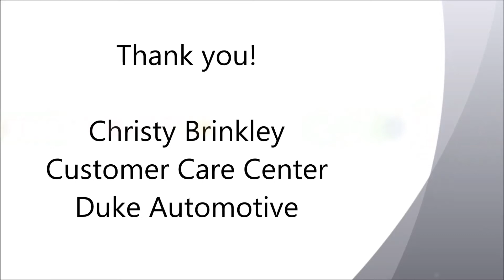W. Arnold 2004 GMC Envoy-Service Duke Automotive Suffolk VA | Norfolk Chesapeake Va Beach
I forwarded this to Ashley in Service.  Thank you for your inquiry.